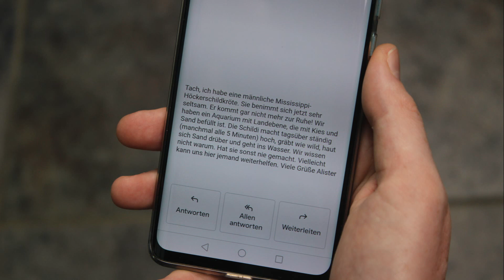Schildkröte ist sehr unruhig. Wieso? (FAQ Wasserschildkröten)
Bisher hatte die Schildkröte ein ausgeglichenes und ruhiges Wesen. Auf einmal ist sie sehr unruhig. Was kann die Ursache sein? Dieser Frage gehen Hendrik und Xaver im aktuellen Video mit den häufigsten Fragen zur Wasserschildkröten-Haltung nach.